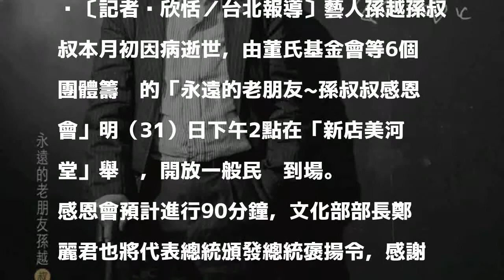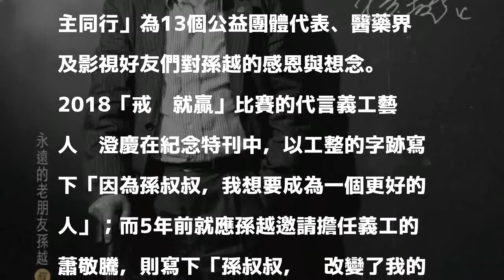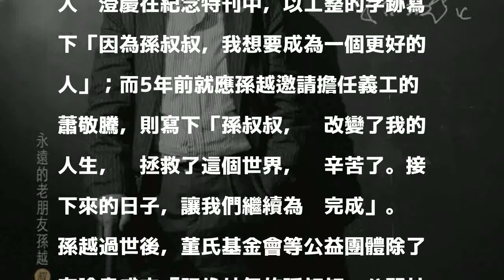孫越感恩會明下午舉行 開放一般民眾到場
〔記者吳欣恬／台北報導〕藝人孫越孫叔叔本月初因病逝世，由董氏基金會等6個團體籌辦的「永遠的老朋友~孫叔叔感恩會」明（31）日下午2點在「新店美河堂」舉辦，開放一般民眾到場。

發表評論評論如下。